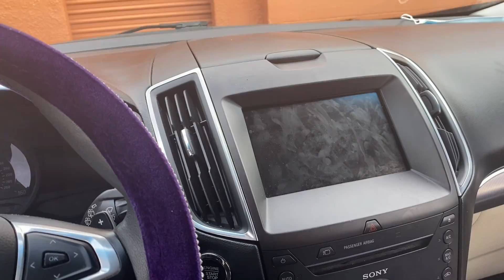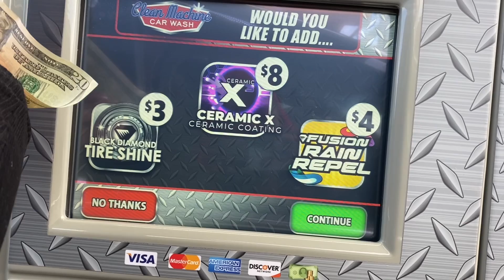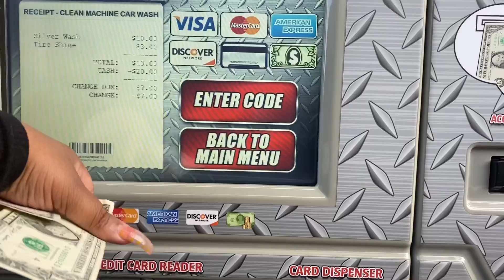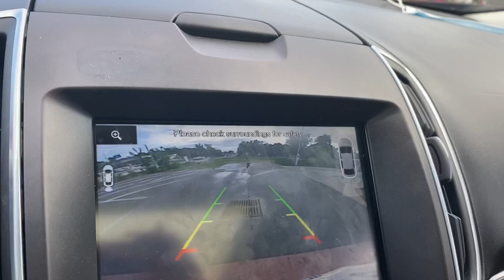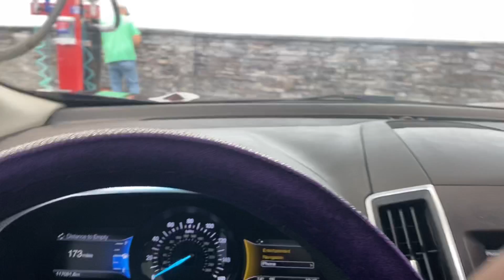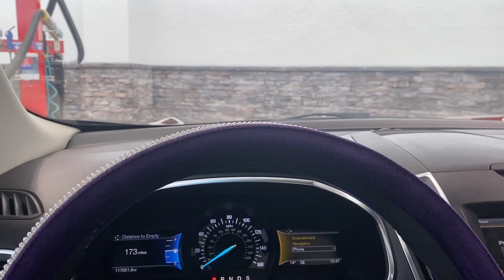PREPARING FOR CLASSIC WKEND(PT2)